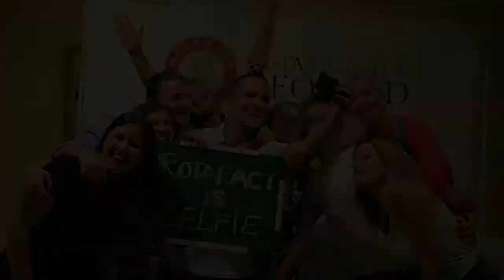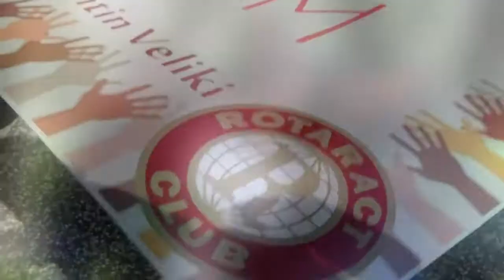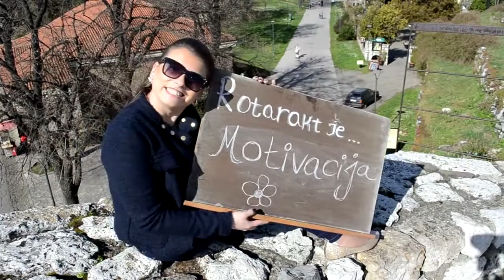ROTARACT IS / ROTARAKT JE [ Serbia - District 2483 ]